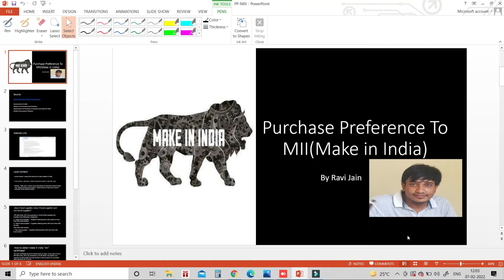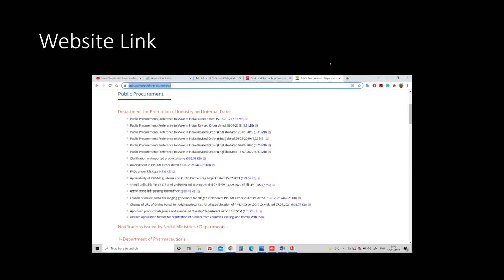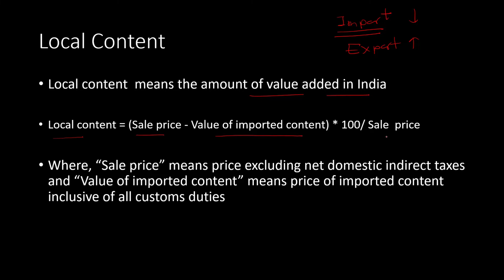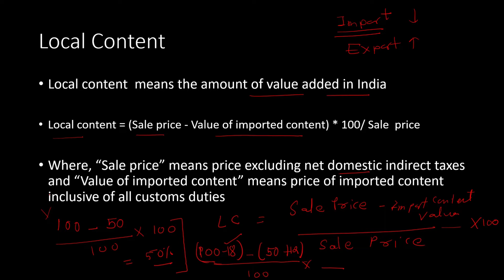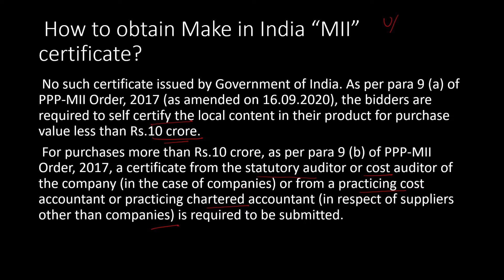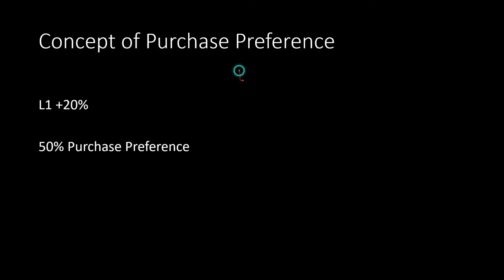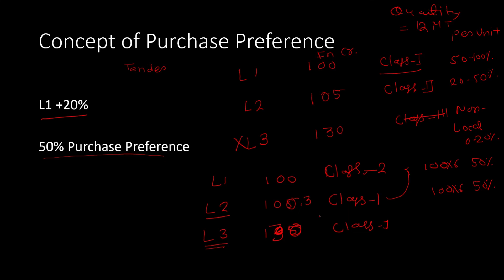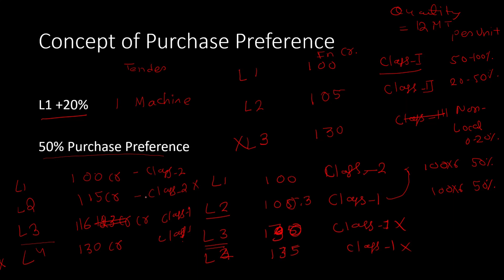Purchase Preference to Make in India(MII) I आत्मनिर्भर भारत I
In this video, we will understand how to take advantage of purchase preference  to Make in India.

Furthermore, it should be noted that no responsibility will be assumed by this channel for any losses incurred as a result of any explanations provided in the uploaded content. Viewers are kindly requested to exercise their discretion and adhere to all applicable guidelines, rules, laws, and policies. Your understanding and compliance with these recommendations are greatly appreciated.

The content in the video/comments/channel  is strictly for educational and informational purposes and is not intended to be advice or recommendation of any kind whatsoever . Anyone who wishes to use the knowledge /information contained in this video/channel/comments takes full responsibility for their actions . Viewers should always do their due diligence on any information perceived from this video/channel, to form their own opinions and best judgements .The material contained in this video cannot replace or substitute for relevant  rules, laws & guidelines .The video is not warranted for content, accuracy or any other implied or explicit purposes. The owner accepts no liability for any kind of content on this video, or responsibly for any direct , indirect , implied ,punitive special, incidental or other consequential damage arising directly or indirectly on account of any action taken based on the information provided in this video as is and without warranties .